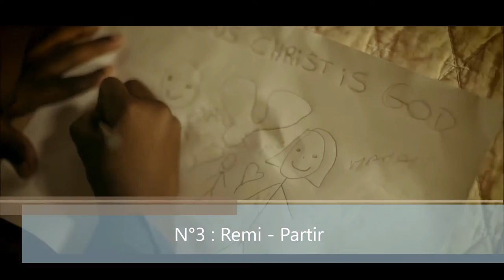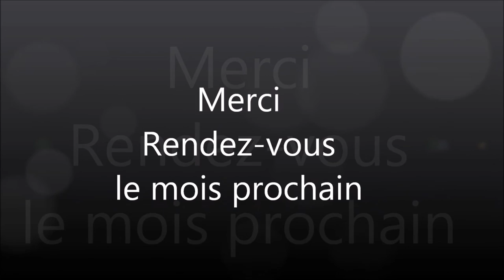Top10 - Octobre 2016 - Mimizik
N°9 : Keros-n, Drex, Lighta, Warped, Bilix, Pon2mik, Kriler, Lil low, Arsonist & Marik - Sang